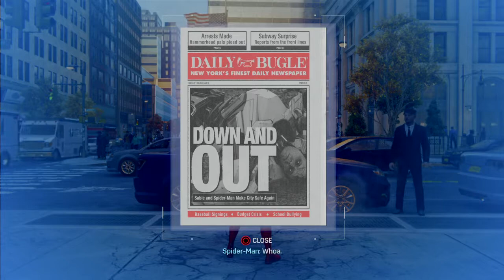Marvel's Spider-Man Silver Lining Freeroam & SCREWBALL Challenge Ultimate !!!!